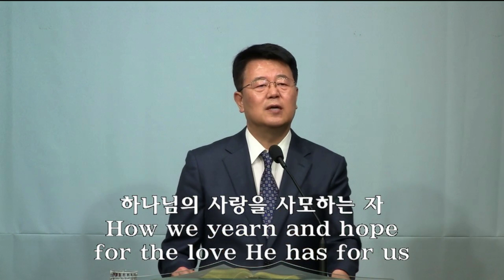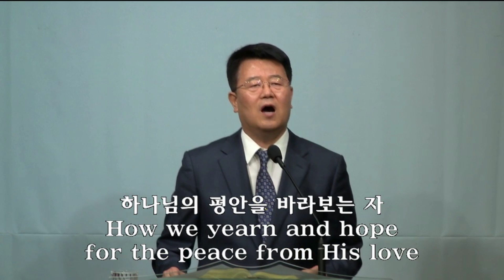하나님께 가까이 함이 내게 복이라 시편 73:1-28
*** 아래의 문제를 도와드릴 수 있습니다. ***
1. FBI 범죄경력증명서 신청 및 아포스티유 발급(5-10일)
2. 시민권자 위임장, 동일인 증명서, 거주 확인서, 서명 확인서 작성 및 공증, 아포스티유 발급
3. 공증(Notary Public)
4. 각종 서류 번역 공증
5. 각종 서류 아포스티유 발급
6. 기본증명서, 가족관계증명서, 혼인관계증명서 발급 및 번역 공증 후 집으로 발송(3-5일)
7. 영주권 신청(시민권자의 배우자 초청, 시민권자의 부모 초청)
8. 영주권 갱신
9. 재입국 허가서 신청
10. 시민권 신청
11. 시민권 증서 재발급, I-94 재발급
12. DACA 갱신
13. ITIN(텍스 아이디) 신청
14. 운전면허증 신규, 갱신, 면허에 대한 고민 상담 및 DMV 동행 통역 서비스

서보천 프로필
둘로스교회 담임목사 1925 Marine Ave., Gardena, CA 90249
미주중앙일보 ASK미국 상담전문가
Southern California Seminary (Ph.D. 상담학 박사)
Reformed Theological Seminary (D.Min. 목회학 박사)
Azusa Pacific University (M.Div. 목회학 석사)
International Pacific School of Law (J.D. 법학박사 과정) 법무사
총신대학교 신학대학원(S.T.M. 과정)

둘로스교회
주        소: 1925 Marine Ave. Gardena, CA 90249, USA
주일예배: 1부 오전 9시, 2부 오전 11시
주일학교: 오전 11시
중고등부: 오전 11시
새벽기도: 오전 6시(화-금)
금요기도회: 오후 8시

♡ 둘로스교회 ♡
둘로스교회는 1999년 11월 21일에 창립되었으며, 대한예수교장로회(합동)
미주서부노회에 소속된 교회입니다.
둘로스는 헬라어로 종이라는 뜻입니다.
둘로스교회는 제자들의 발을 씻기셨던 예수님을 본받아 사람들을 사랑하며 섬기는 공동체입니다.
둘로스교회는 꿈과 사랑의 공동체입니다.
둘로스교회에서 드리는 예배는 진한 감동과 감격이 살아 있습니다.
둘로스교회에서 드리는 예배는 하나님을 만나는 눈물의 축제입니다.

아래에 있는 링크를 클릭하시면, 지난 15년 동안 미주중앙일보 ASK미국에 올라온 11,000여개의 질문에 제가 상담전문가로 답변한 것을 보실 수 있습니다.

이 영상은 Movavi Video Editor 프로그램으로 제작되었습니다.